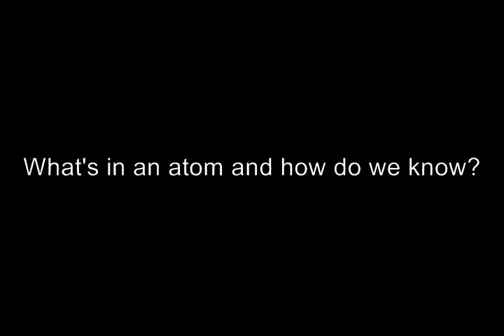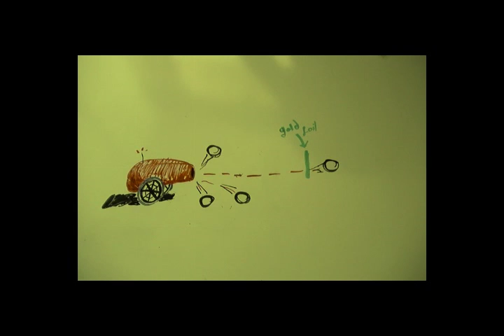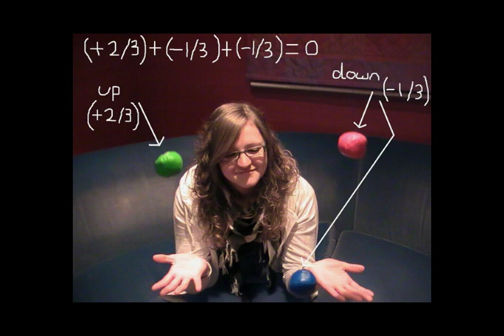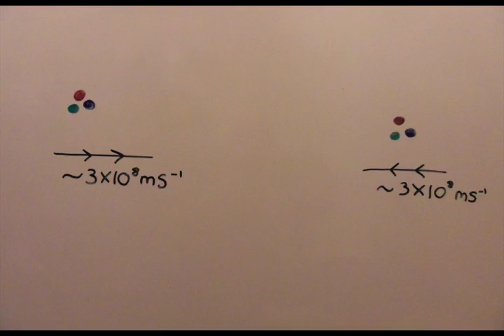Whats in an atom and how did we find out (Wirral Grammar School for Girls)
One of the winning entries in 2011 Particle Physics video/animation competiion organised by School of Physics and Astronomy, Univ. of Birmingham and STFC.

Wirral Grammar School for Girls